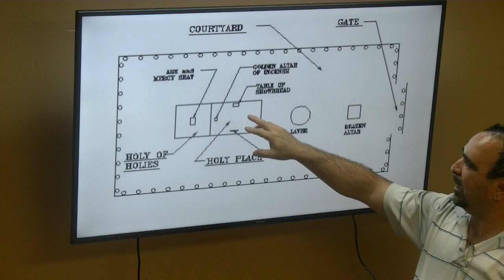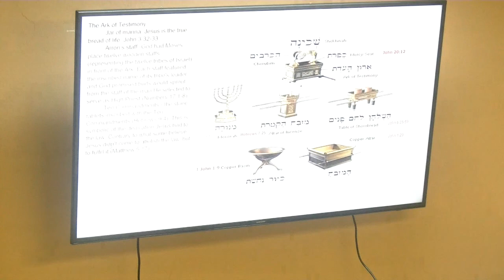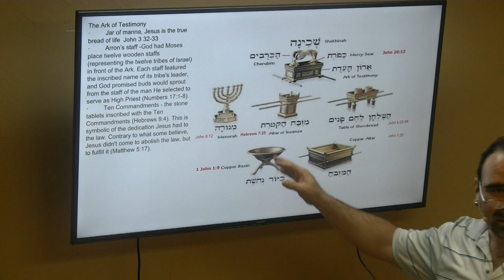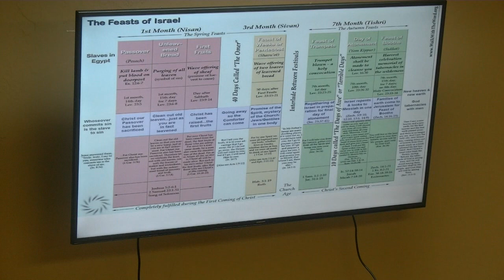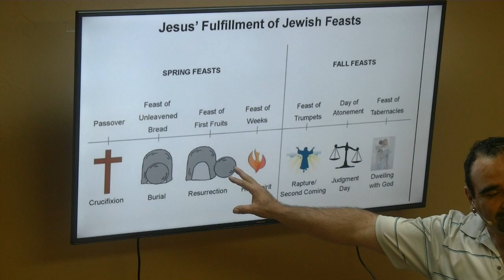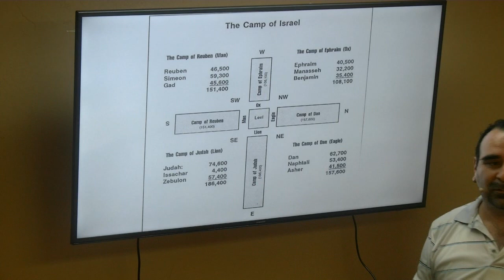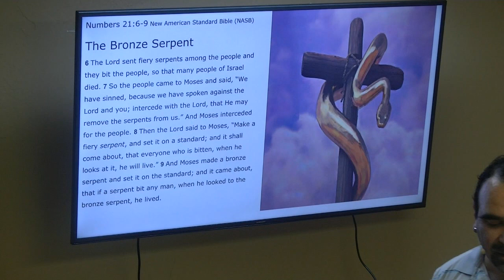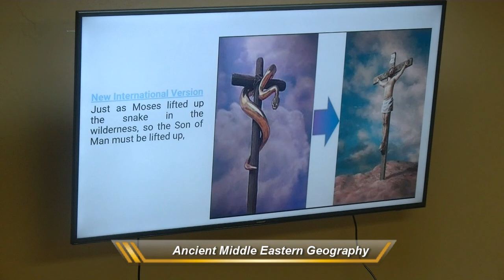Ancient Middle Eastern Geography 10/31/2018 James Soto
Washed By The Word... a non-denominational church of bible teaching, people loving, Jesus worshipping, casual dressing, praying, fun believers whose goal is to live the truth of God's word and show people the love of Jesus.